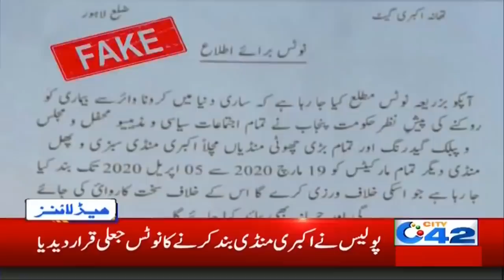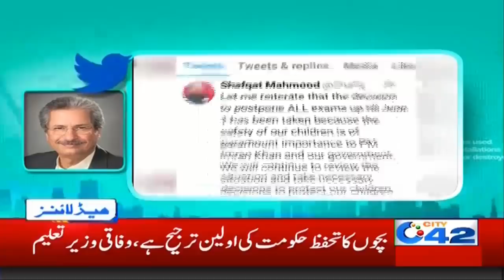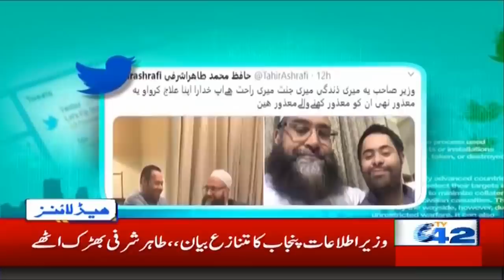6am News Headlines |19 Mar 2020 | City 42